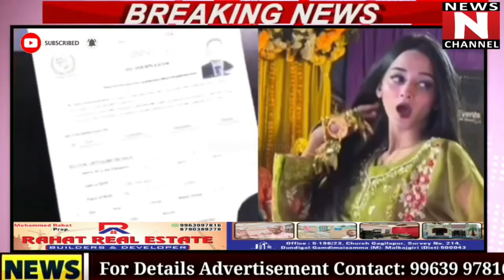Mera Dil Yeh Pukarey Aja, Ye Lo Agaya Dulah Faisal Ansari Ne Bheja Pakistani Ayesha Ko Proposal